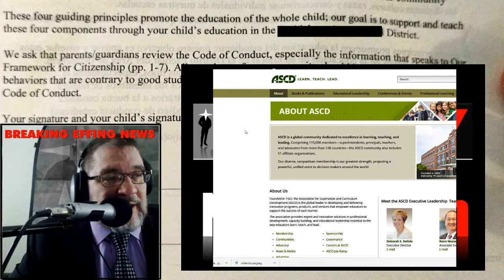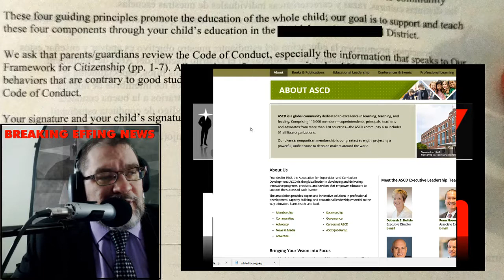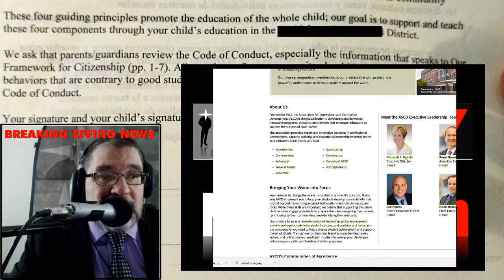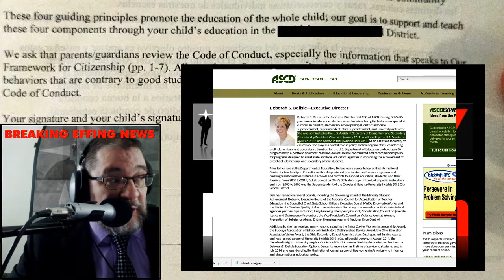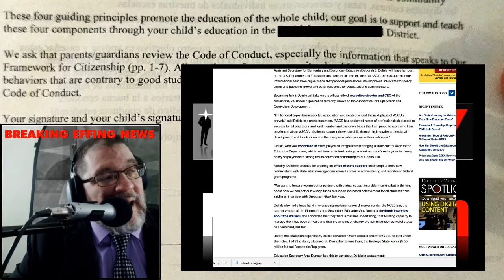The Whole Child Initiative, the Hidden Agenda Behind the Student Code of Conduct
Part Four of our series on "Public School Demands Patriotic Global Citizen Allegiance from Kids"- Pledge of Allegiance Socialist and Fascist Origins

Paul Gordon reveals the Whole Child Initiative:

Finally, let me touch upon the initiative that all of this is based on, an initiative that is only mentioned in passing. As soon as I heard the phrase, I knew (and turned out to be right) that there was far more behind that phrase beyond being a mere descriptor. The phrase I stumbled upon was "whole child." It was used in this context: "These four guiding principles promote the education of the whole child..."
If you'd like to dig deeper down the rabbit hole, go here, ascd.org.

What is the ASCD?  It stands for " Association for Supervision and Curriculum Development."  If you see your school using some of the phrases here, especially the whole child phrase, there's a high degree of certainty your school is working in partnership with this organization, an international organization with over 155,000 members, with partnerships with schools in over 128 countries, bringing the Whole Child Initiative to the planet since 2007.

As of 2015, the organization is run by Deborah S. Delisle, the former  U.S. Assistant Secretary of Elementary and Secondary Education.  She served under Barack Hussein Obama and the then Education Secretary Arne Duncan, who was instrumental in getting everyone's favorite cog-training program, common core, implemented by American government schools.

As a little side note, I think it bears revealing that good ole Arne has since moved on as a managing partner for the Chicago CRED, which is part of something called the Emerson Collective.  They're a lovely bunch of one-worlders advocating for positive rights (which means they believe government should be able to force people to give stuff away to other people for free, or, they believe in slavery but they call it equality instead of slavery).

Here's just a little taste of Arne's world:

We are an organization dedicated to removing barriers to opportunity so people can live to their full potential. Established and led by Laurene Powell Jobs, we center our work on education, immigration reform, the environment, and other social justice initiatives. We use a wide range of tools and strategies—partnering with entrepreneurs and experts, parents and policymakers, advocates and administrators—to develop and execute innovative solutions that will spur change and promote equality.

This is the quote they use as their motto:
In one soul, in your soul, there are resources for the world.

Remember, Arne is the former boss of the CEO of the organization that has designed the curriculum of the school my daughter attends, the same school that sent me that document revealing the Whole Child curriculum without even coming close to the full agenda behind that Word Citizenship program.